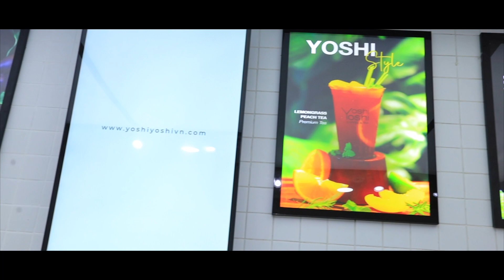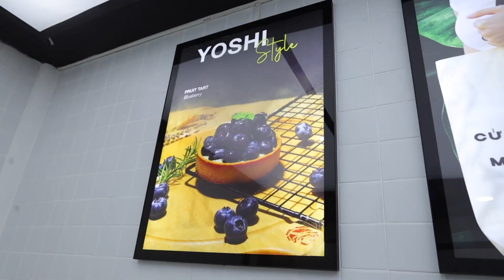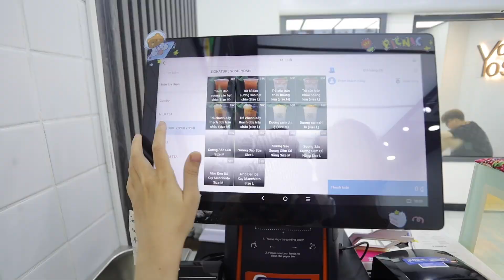[cafe vlog] ASMR🍓One Day In VietNamese Coffee Store | VietNam cafevlog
[cafe vlog] ASMR🍓One Day In VietNamese Coffee Store | vietnam cafevlog | cafevlog asmr 🌸
This is the first video of us, hope everyone like it .
We have a coffee store in HoChiMinh city , VietNam hope you guys come to drinks ^-^
132 Calmette street, Nguyen Thai Binh ward, HoChiMinh city, VietNam